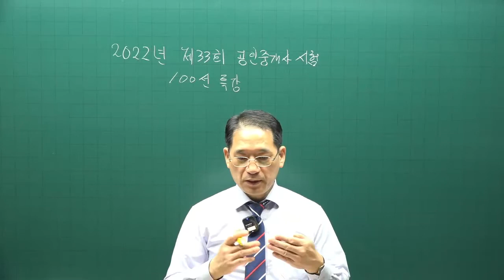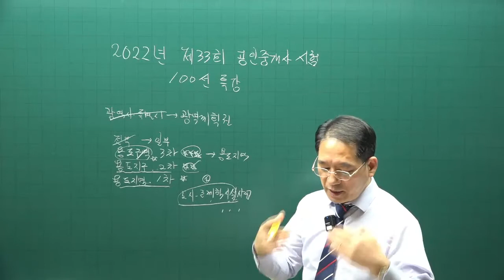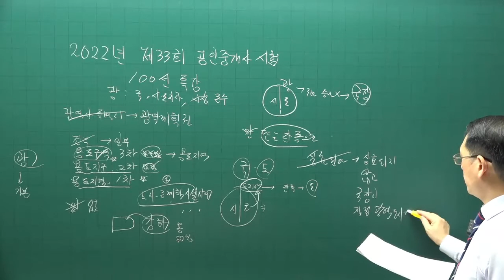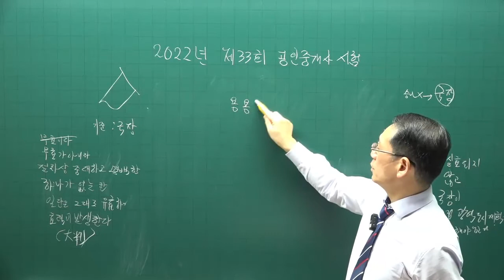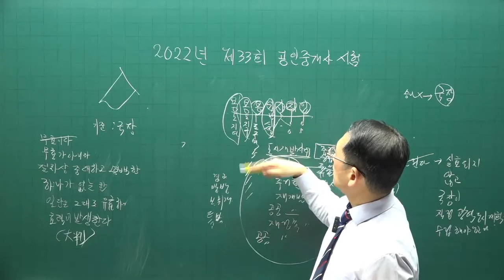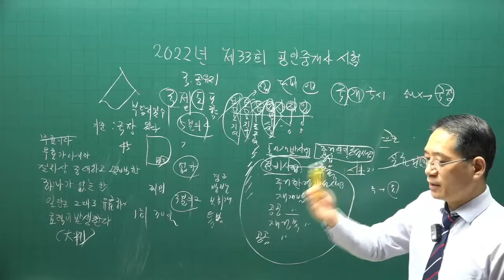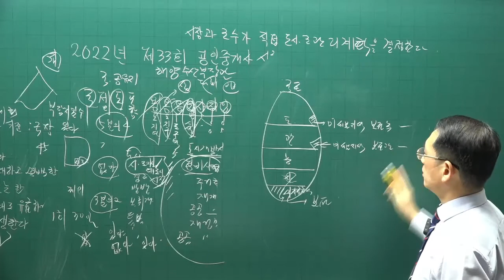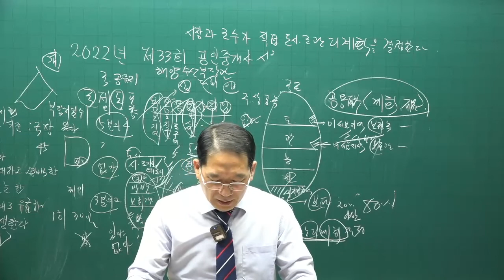[공인중개사 무료인강 공전무] 부동산 공법 - 시험에 자주 나오는 문제 특강